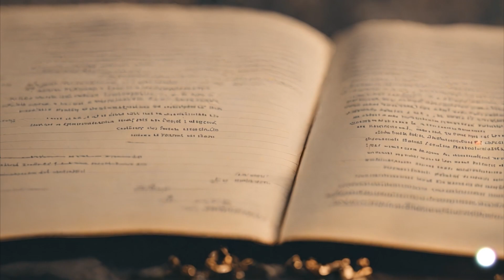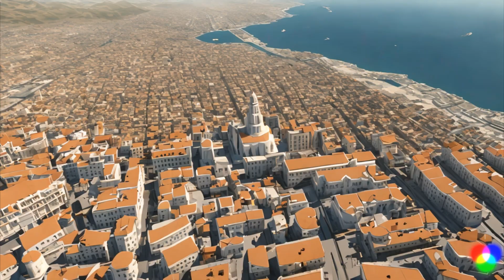Εξερευνώντας τη Μαγεία της Πάτρας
Η Περιπέτεια του Μικρού Δημήτρη 🌟

Εναρκτήρια περιπάτηση στα γραφικά σοκάκια, ανακάλυψη ενός μυστηριώδους πειρατή και μια αναπάντεχη φιλία αναδεικνύονται σε αυτήν την συναρπαστική ιστορία. Ακολούθησε τον μικρό Δημήτρη και τους πιστούς του φίλους στην αναζήτηση του θησαυρού στην πόλη της Πάτρας. Με ανεπανάληπτα πανόραματα και αξιολάτρευτες στιγμές, αυτή η παραμυθένια περιπέτεια αναδεικνύει το πνεύμα της φιλίας και της περιέργειας. Ετοιμάσου να ρουφήξεις τον αέρα της περιπέτειας και να εμπνευστείς από τη μαγεία που κρύβεται στην καρδιά μιας πανέμορφης πόλης!"